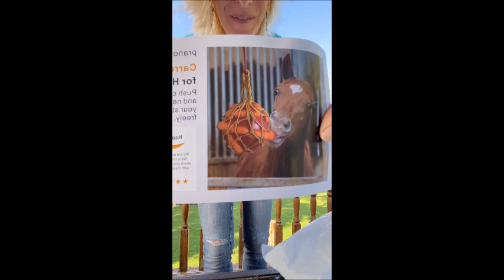Mail Call Rewind! New toys for the Horses!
We forgot to upload this Mail call from last week. REWIND TIME PLEASE!

Purple Mule Tape Halter:

Black Mule Tape Halter:

Summerfield Draft Horses is a small horse farm located in East Bend, NC dedicated to saving Draft horses from the slaughter pipeline using our own funds. We retrain them as trail horses and steady field companions in their forever homes.

Video made using: Apple iPhone 13